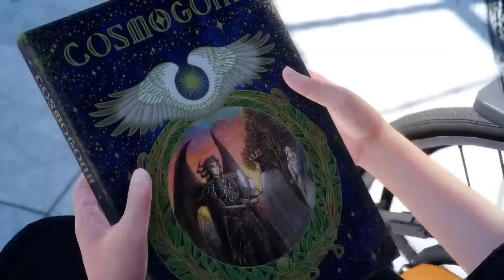【FF15】 メインストーリー Chapter5 ： 暗雲 【FINAL FANTASY XV】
FF15のメインストーリー。会話のない移動や戦闘はカットしています。